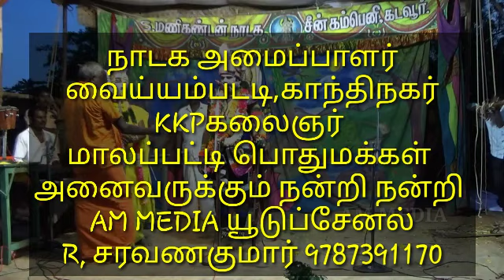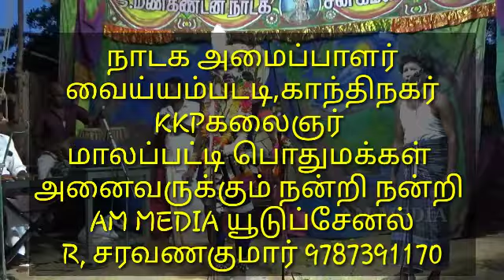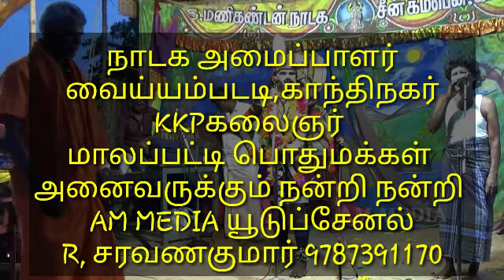மகமாயி,கடைசிபகுதி மாலப்பட்டி அமைப்பு கலைஞர்,காந்திநகர் வைய்யம்பட்டி